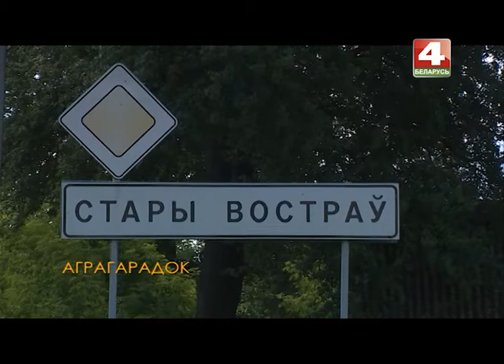История с географией: Старый остров, Кличевский район